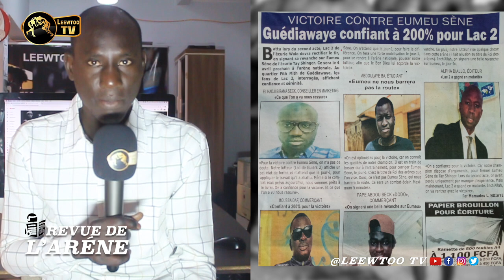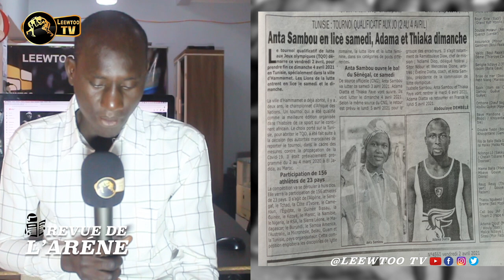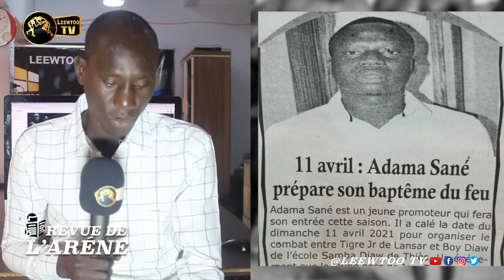REVUE DE L'ARENE : Les pronostics vont bon train : « Lac 2 peut bien battre Emeu Sène »